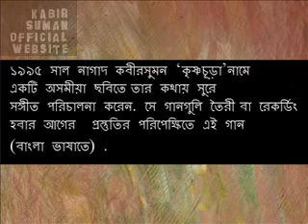Prerecording songs rehearsal / KabirSuman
১৯৯৫ সাল নাগাদ কবীরসুমন 'কৃষ্ণচূড়া'নামে  একটি অসমীয়া (অহমিয়া) ছবিতে তার কথায় সুরে সঙ্গীত পরিচালনা করেন. সে গানগুলি তৈরী বা রেকর্ডিং হবার আগের  প্রস্তুতির পরিপেক্ষিতে এই গান (বাংলা ভাষাতে) .
কথা সুর সঙ্গীত : কবীর সুমন